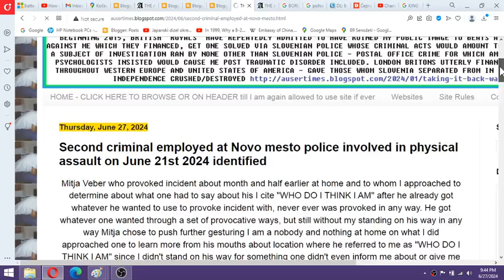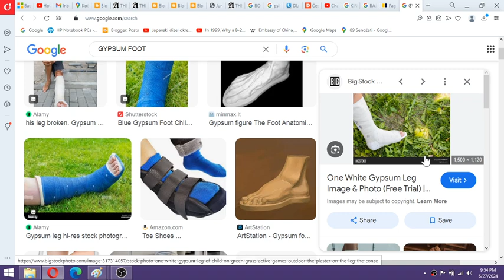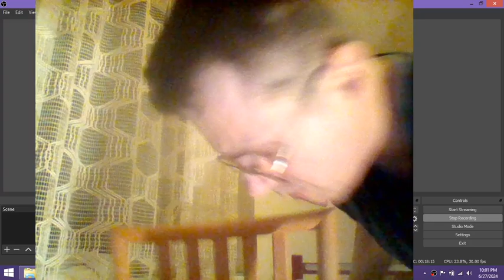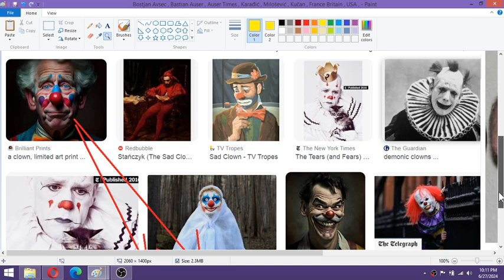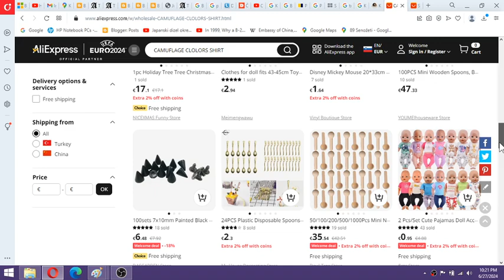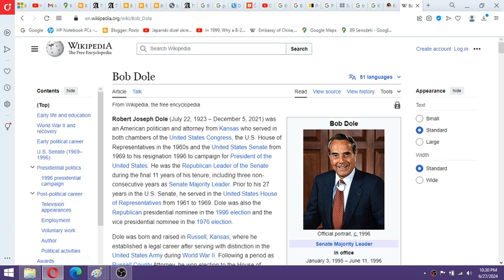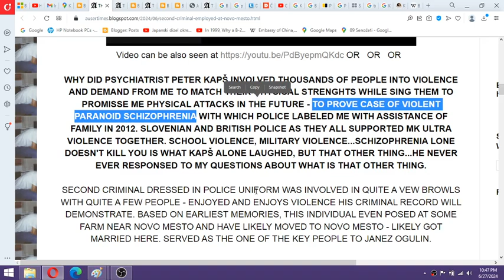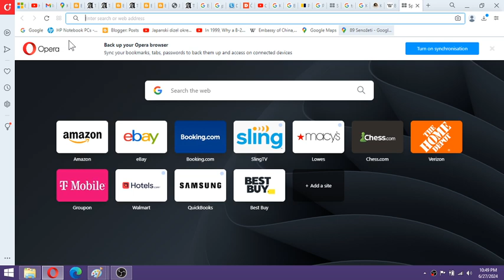1 of 2 Paranoid Schizophrenia doesn't kill you BUT PROVEN CASE OF VIOLENT SCHIZOPHRENIA KING CHARLES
1 of 2 Paranoid Schizophrenia doesn't kill you BUT PROVEN CASE OF VIOLENT SCHIZOPHRENIA AS KING CHARLES HOPED WILL